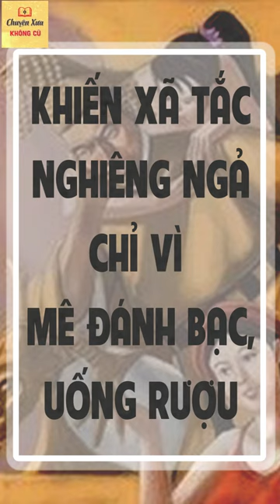Giang sơn nhà Trần nghiêng ngả vì vua mê đánh bạc, uống rượu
Cám ơn các bạn đã theo dõi video của Chuyện Xưa KHÔNG CŨ!
Ngoài youtube, bạn có thể theo dõi Chuyện Xưa KHÔNG CŨ trên Mocha và các nền tảng Podcast (Apple Podcast, Google Podcast, Spotify, Mây.vn, .)
CHÚC CÁC BẠN MỘT NGÀY VUI VẺ!
MB bank: 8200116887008 (Lê Thị Thu)

© Copyright by: Chuyện Xưa KHÔNG CŨ ☞ Do not Reup